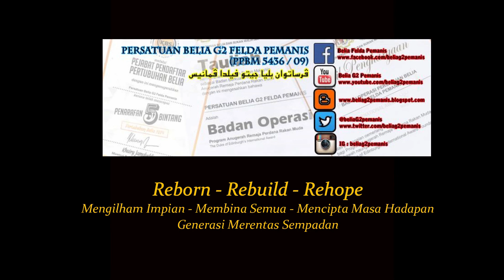[975] TownHall Anak Muda Johor - Soalan Mohd Fazrul Razzi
Bagi pihak G2, Mohd Fazrul Razzi Abdullah, Pemegang Emas ARPRM 2016 bangun memberikan cadangan memperkasakan ARPRM dan sokongan sumber / peruntukan dari Kerajaan Negeri Johor. Video dari FB Live IKLAS.

Sabtu, 8 Disember 2018
Lebih kurang 500 orang anak muda Johor hari ini mengikuti program TownHall Anak Muda Johor anjuran Institut Integriti Kepimpinan dan Latihan Semangat Dato' Onn (IKLAS) dan Pusat Pembangunan Belia Negeri Johor (JOYDEC). Ia diadakan di Yayasan Warisan Johor, Johor Bahru.

Daerah Segamat menghantar 82 orang wakil (dua bas) dari seluruh pelusuk Segamat diselaraskan oleh Persatuan Belia G2 Felda Pemanis. Terima kasih anak - anak muda Segamat dari Palong Timur, Buloh Kasap, Batu Anam, Kg Jawa, Gemereh, Jementah, Felda Moakil dan tentunya Felda Pemanis sendiri.